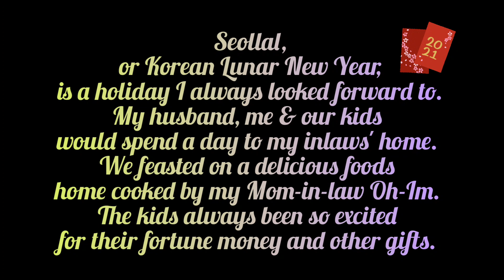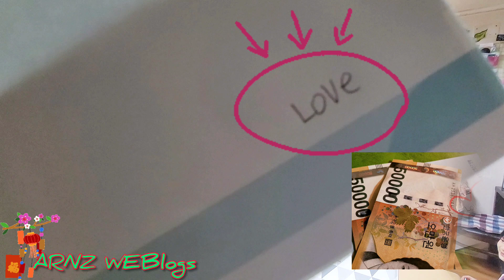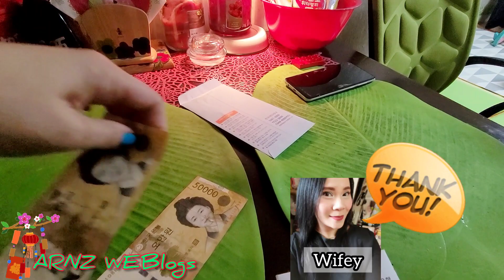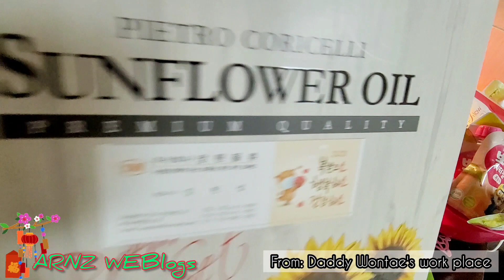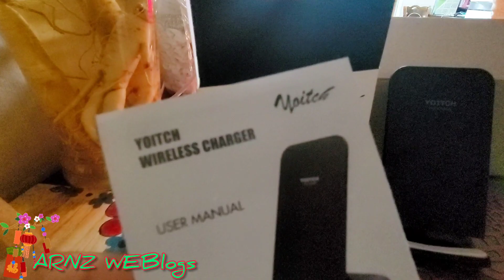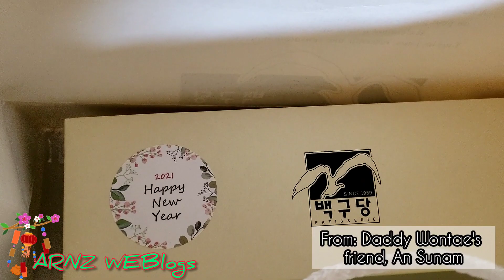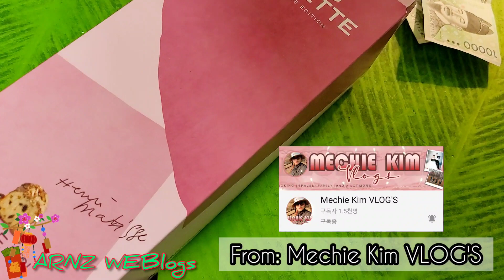[PART 1] HAPPY LUNAR NEW YEAR KOREA | SEOLLAL (설날) 2021 | SEBAE DON (세뱃돈) | GIFTS | ARNZ WEBlogs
(Part 1)

This part we will just show you part of our "lucky money" received from Daddy Wontae & Lunar New Year's presents from friends & Daddy Wontz's work place.

Happy Lunar New Year 2021 🎉